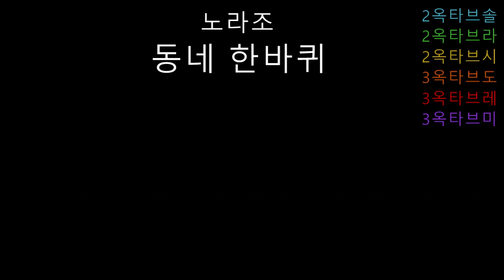노라조 - 동네 한바퀴 (음정체크)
노라조의 '동네 한바퀴'입니다. 불러보면 아실겁니다. 그냥 힘듭니다..